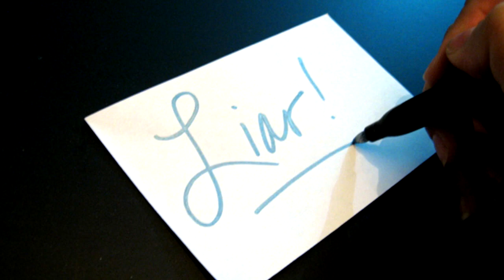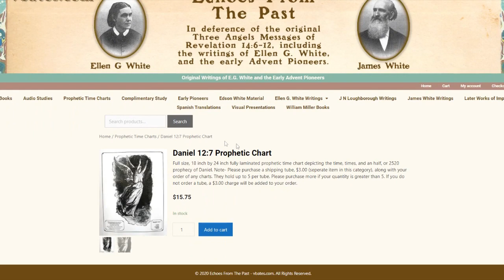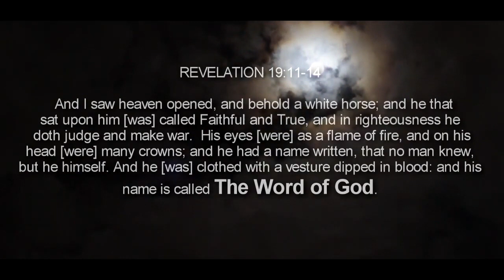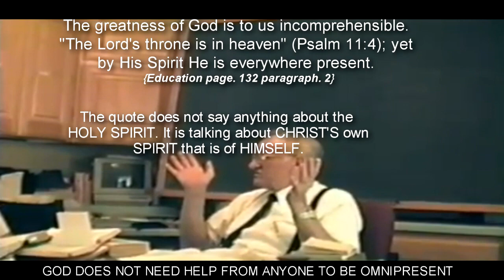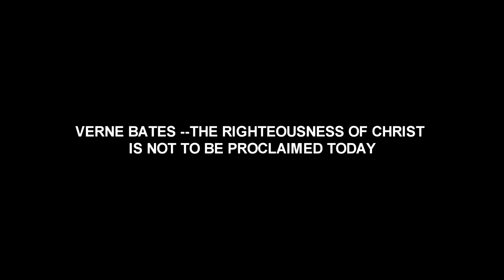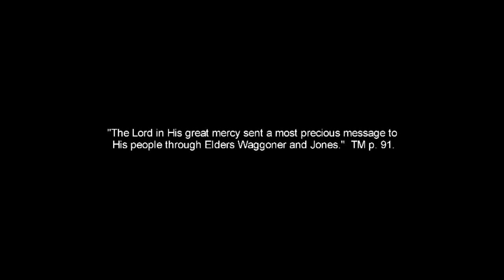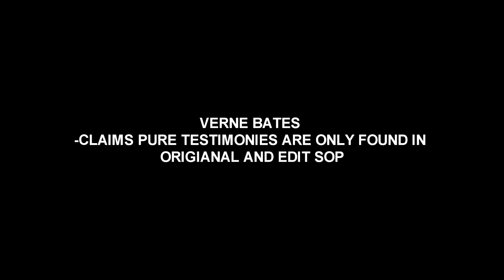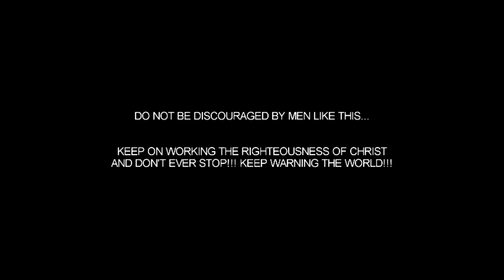VERNE BATES FULLY EXPOSED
We hold to the Biblical Truths found in the KJV BIBLE alone! We are not affiliated with any apostate churches, or any churches holding to ANY of the Babylonian doctrines from the mother of harlots and abominations of the earth Rome, or any of those churches, or institutions who have any tax-exempt status like the 501c3, or anything close to that. The 501c3, c4, and the alike tax-exempt status documents, which have clearly fulfilled prophecy in linking their church to the state and have thus, helped form the image of the beast (Rome) in uniting the church to the state. Any church that has done this has united their church and is controlled by the state.

***Credits to Music:
Track: “Lazarus” and so much more...see their channel
in the below for more music for end time videos...
We believe in reforming our lives into the image of God the best we can and that includes ★following good health:
If you would like to help us continue to spread the truth in these last days, please send your tithes and offerings here to continue to build up the kingdom of God full time...

With Loving-Kindness,
Brother/Pastor Craig